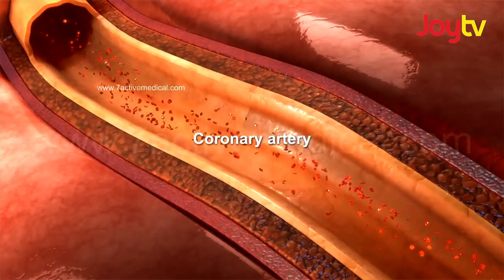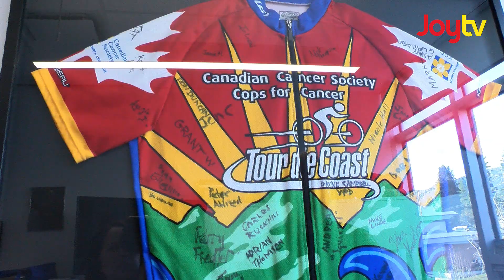Fraser Focus - Heart Month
In Canada, 35,000 to 45,000 people die of sudden cardiac arrest each year.  February is Heart Month and Leah Bolton looks to raise some awareness with the community...